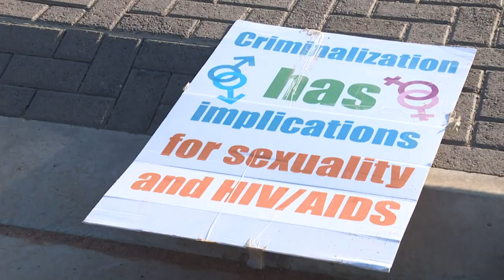Descriminalização da homossexualidade | AFP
Leis da década de 1960 que criminalizam as relações entre pessoas de mesmo sexo foram descartadas pela Alta Corte de Botsuana. A decisão levou ativistas à euforia e pode ajudar na luta contra a AIDS.